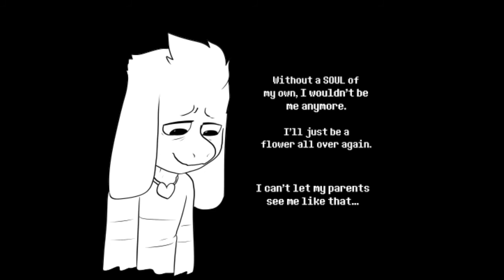"The Choice" Undertale comic dub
Why are all the Asriel comic dubs I do always sad?! XD

Trust me, music is coming! voice-acting is a good way to keep things going on this channel, and video is the best way to show see it! :)

It’s been a pretty long time since I’ve done an Undertale comic dub, with focusing a lot on professional VA, music, and other shenanigans. I love doing fan work though, and my Undertale dubs have been pretty well received around here, so I wanted to do another! ^^.

This one is by dreemurr-reborn please make sure you head over to them and support them!

All the tracks on this one were pulled from the “Coraline” soundtrack. I got it to add onto my soundtrack music references. Since It was on my mind, I actually thought they would be a good fit here. ‘Coraline’ has a pretty dark atmosphere, but it’s also very plucky and child-like, since the main characters are kids. It really fits with Asriel and Frisk :3.

The haunting “Ghost Children”, and the horror those kids were going through with their missing souls, really reflects what Asriel was going through. “Alone”, and how Coraline was missing her family, matches very well with what he was going through. Finally, “Reunion”, and Coraline finally getting a tearful happy ending after going through hell, seemed a lot like Asriel maybe getting a chance at one too :3.

What do you guys think? let me know!